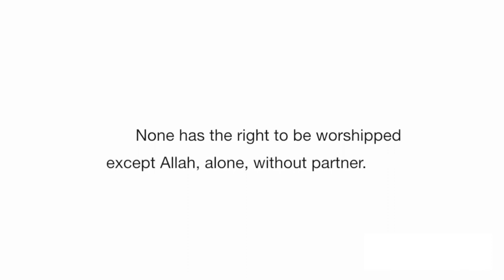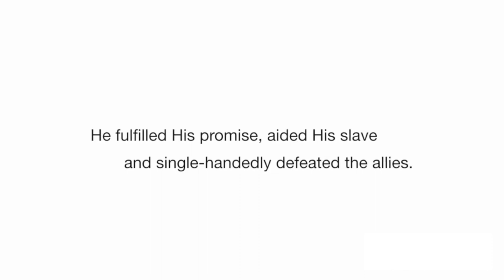Dua at Mount Safa and Mount Marwah